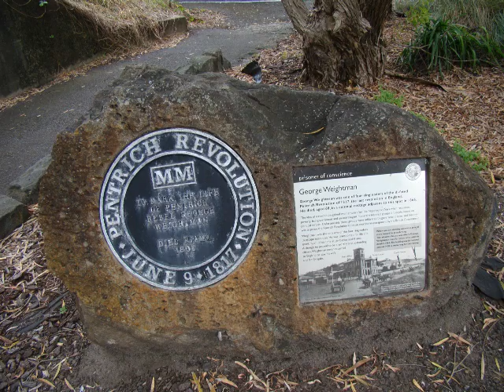Kiama Pictorial.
Kiama Town Pictorial.